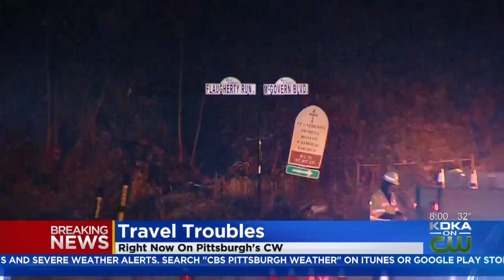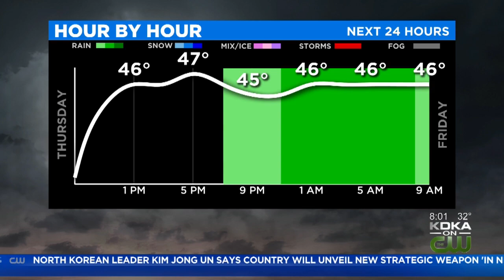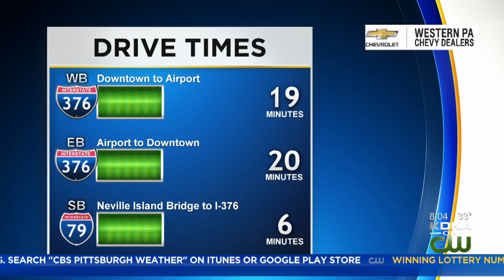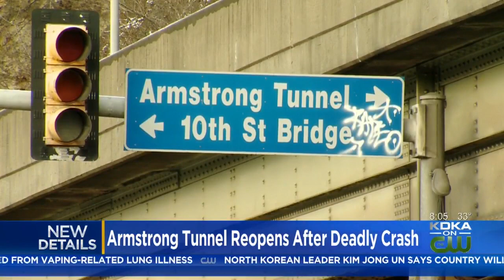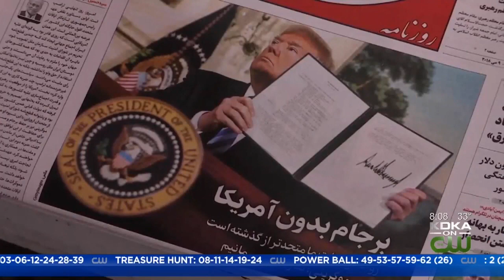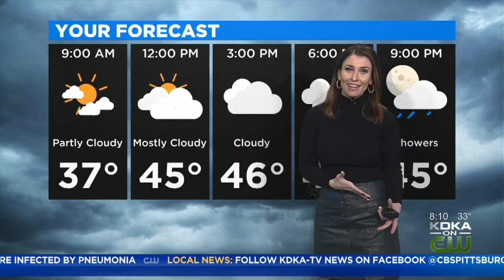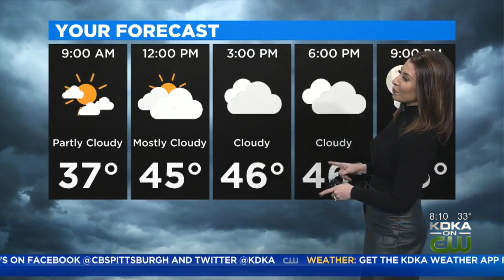KDKA On Pittsburgh CW